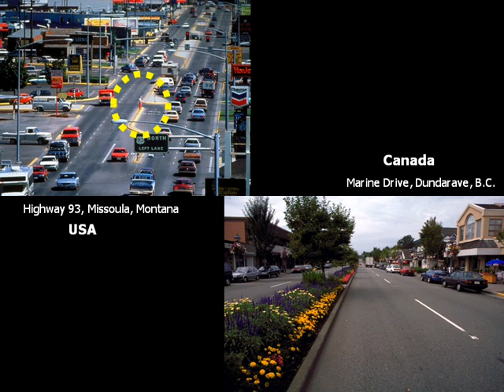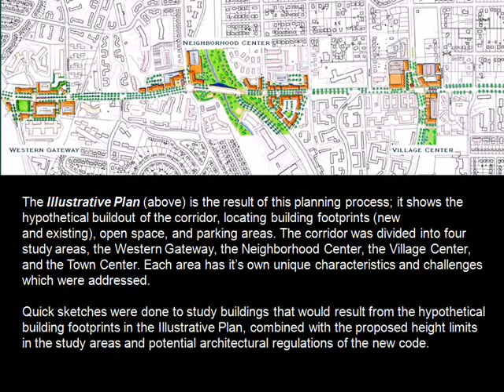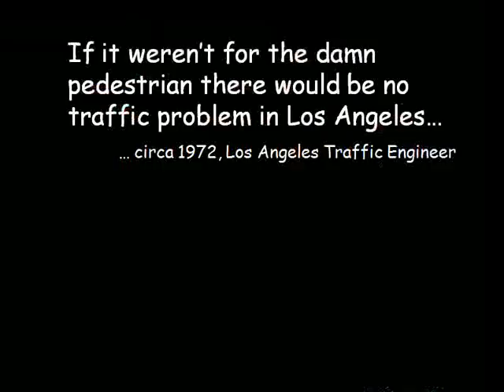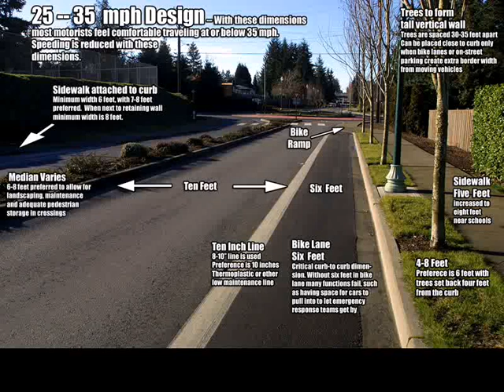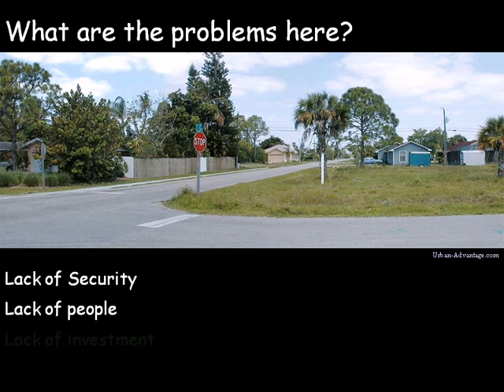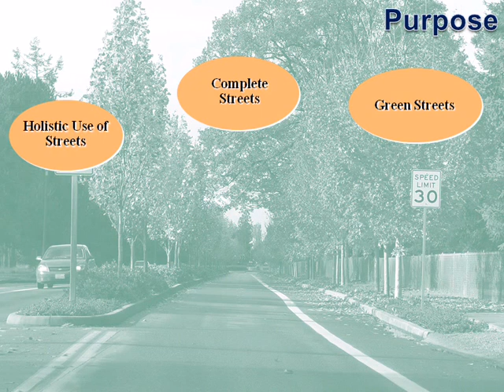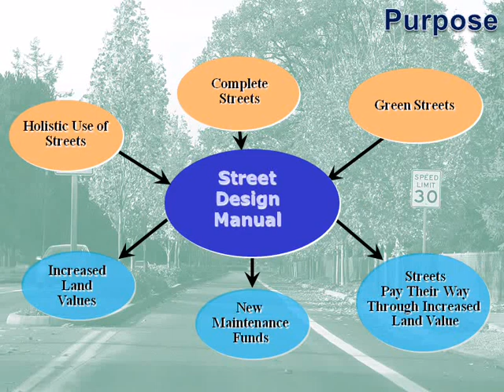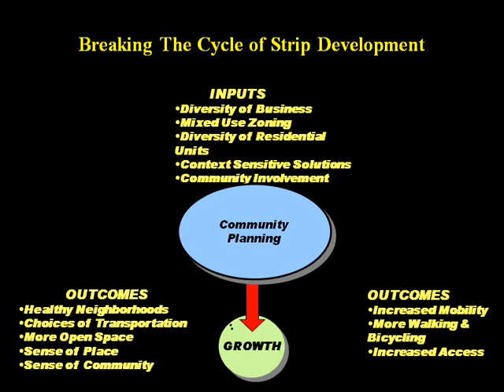Dan Burden - Public Health, Walking and the Built Environment - Part 2.wmv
Dan Burden of the Liveable and Walkable Communities Institute discusses how the built environment can be modified to enable and encourage walking and healthier communities.